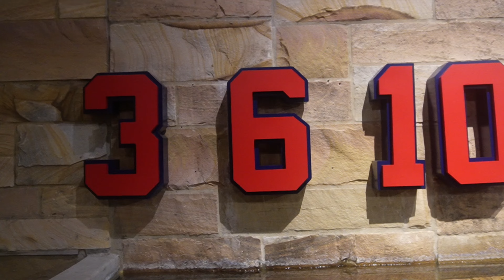A Day In The Life With Me